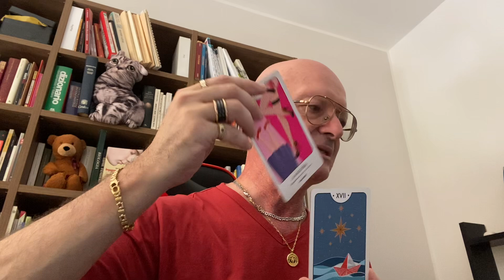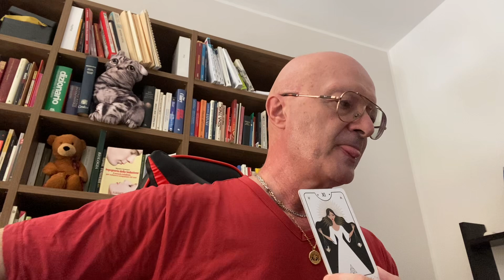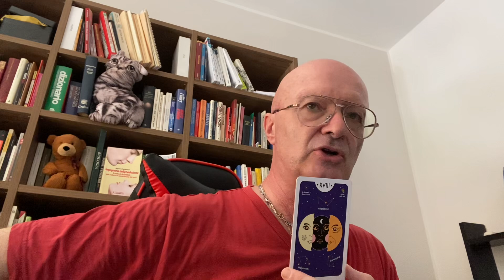SI INNAMORA DI TE? Tarocchi Taratarot